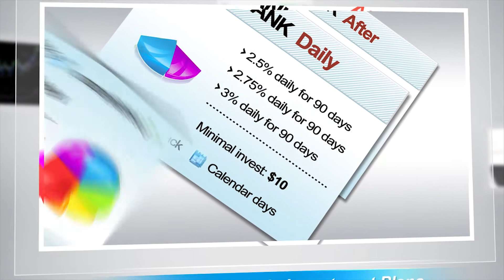Short-term Investment Offer of cBank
Here are another look at our most reviewed project last time, famous cBank. Good knowledge of the project allow us to try new approaches of the information delivery and we hope to use it in future. HYIP Video delivers you best from the most risky, profitable and real. UPDATE. Be carefully, program is not paying.